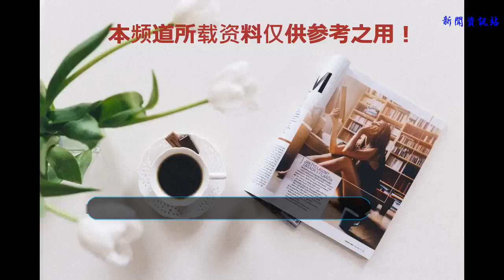與丈夫青梅竹馬，戲里戲外都是夫妻，堪稱娛樂圈的模范夫妻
朱媛媛，1974年3月18日生于山東青島，中國內地影視女演員。1992年畢業于青島藝術學校，1997年畢業于中央戲劇學院表演系本科班。1995年，在陳道明、徐帆主演的電視劇《一地雞毛》中飾演''小保姆''，這是她的首部影視作品。
    朱媛媛和辛柏青，你可能對他們還很陌生。朱媛媛是《貧嘴張大民的幸福生活》里張大民的妻子，是《浪漫的事》里的老二宋雨，是《小別離》里的吳佳妮。
    如今二人有自己的小孩，在教育孩子的上面，朱媛媛說孩子最好的正能量，就是讓孩子看到父母間的恩愛。朱媛媛自曝經常和老公說：“你愛我就行了”，除了愛，其他方面沒必要看得太重。
    說到自己的丈夫，朱媛媛說自己的丈夫是自己的大學同學，從1993年上學到現在，二人一直相戀至今。辛柏青也是一位演員，他沒有朱媛媛有名氣，朱媛媛在接戲時遇到一些好角色時，會要求導演讓她的丈夫一起來參演。
    夫妻二人經常在劇中扮演夫妻，可謂戲里戲外都是夫妻，原來這是朱媛媛自己的要求，如果別人來演自己的丈夫，她覺得別扭。在今天名利場充斥的娛樂圈，能看到如此簡單的愛情故事，真是難得，愿他們幸福終生！
    謝謝各位看官能百忙之中閱讀文章，你們的閱讀和評論是小編繼續堅持創作的動力，你們的每一個評論，小編都會去認真的閱讀，不斷去推陳出新，爭取每天更新最優質最有趣的內容，不會濫竽充數，并且做到持續為大家帶來非常好的文章。